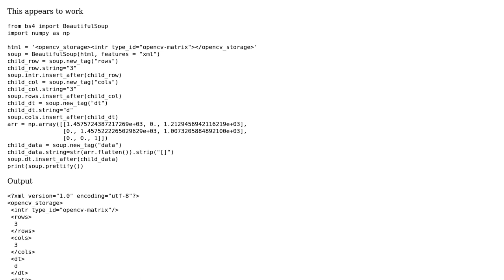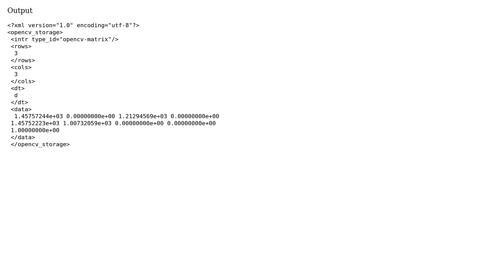How to create an xml tree with children using BeautifulSoup?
With thanks & praise to God, and with thanks to the many people who have made this project possible! You are responsible for your own actions.